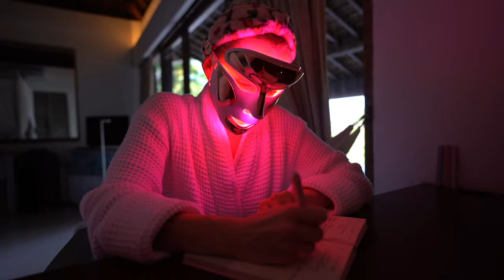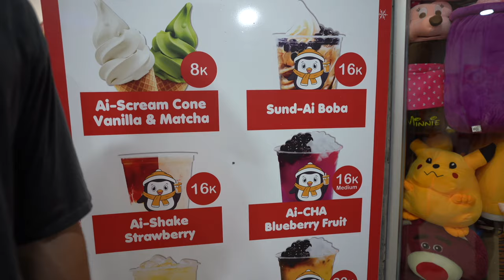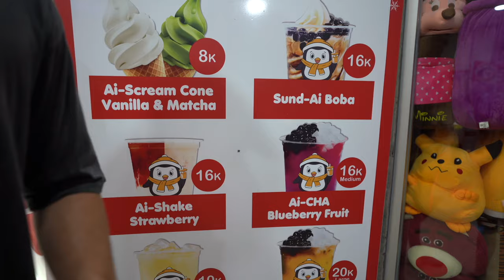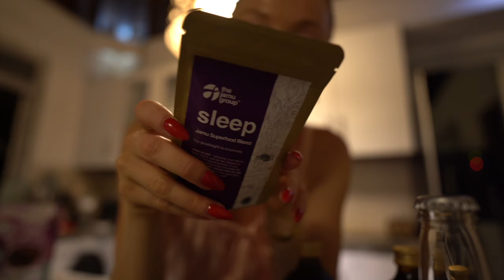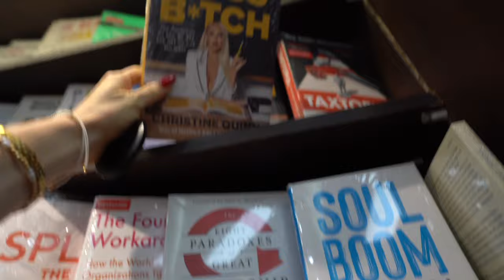BALI VLOG pt 2 🥭 wholesome weekend exploring canggu as a couple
enjoy part II of my bali adventure! spend a few days with me in canggu, exploring local spots, and lots of time with luke

led mask
FP workout onesie
boar bristle brush
camera / vlog set up

canggu recs:
nirvana - gym, wellness center, cafe
bali natural - health food store
indigo - upscale sushi
la brisa - sunday market
santorini - greek restaurant
ai cha - ice cream
nalu - gourmet ice cream
the lawn - beach club